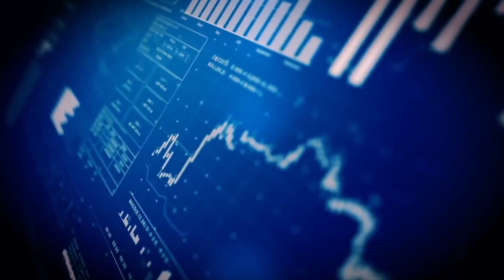مرگ سفید و مرگ سرخ از نشانه های ظهور امام زمان (عج)